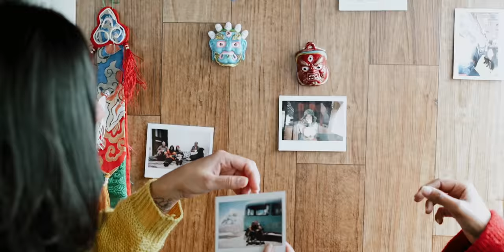Caravan Chronicles 2.0 | Web Series | TRAILER | Sikkim Travel Video | 4k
WEB SERIES: Welcome to Caravan Chronicles 2.0 ft. Sikkim!
We're Anki and Sharu. Two girls who embarked on a 30 day Caravan adventure across the beautiful State of Sikkim in the North East of India, on their home on wheels- Luna!

Ankita Kumar (aka @monkey.inc) is a hyper travel monkey from India in love with bright colours, colourful tights, strange foods and chilling out. She has explored South America solo over 4 months, braved a survival challenge in the deep Amazon Rainforests, chilled with Komodo dragons, and has narrowly escaped getting stung by a jellyfish. She is an all-around champ of a traveler with a creative brain and a thirst for offbeat experiences.

Sharanya Iyer (aka @trulynomadly) is a hippie-go-lucky solo traveller from India with a heart that craves adventures in unknown lands. She has traversed the Stans of Centra Asia solo, sought out ancient secrets at the Egyptian Pyramids, befriended stingrays while getting her Advanced Scuba Diving Certification and stomached Horse Milk at the World Nomad Games. She loves pushing the envelope and seeking experiences that live off the pages of documented accounts.

The series has been produced by Rohith Subramanian. A Traveller by profession. He has been riding a motorcycle around the world for the past 4 years and across 50+ countries. He has ample experience in producing travel shows.

It has been our absolute dream to make the road our home, and we did just that this summer. This is a first of its kind documented road trip in India. Here's the trailer which will give you a peek into the magical experiences we had. So excited for you to see the Web Series which is coming soon!

Cinematography:
Ron Bezbaruah (1st DOP)
Bhaskar Jyoti Dutta (2nd DOP)

Edit and Grade:
Nilotpal Kalita

Song: I want to
Artist: Divina Bajpai